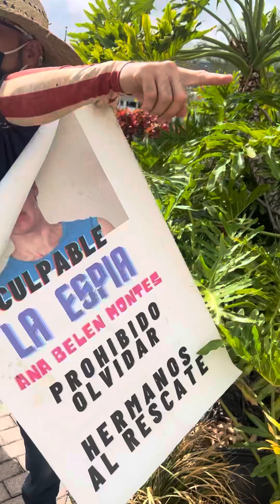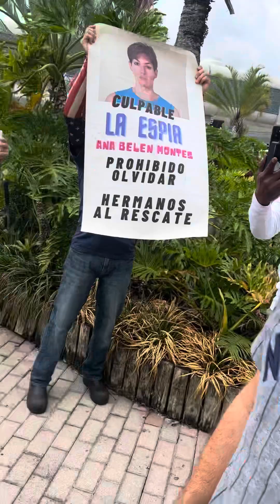Cubanos para Libertad. Cubanos para Trump.